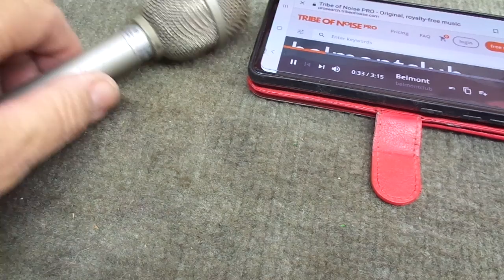DEMO OF VINTAGE ELECTRO-VOICE E-V RE11 DYNAMIC CARDIOID MICROPHONE FOR SALE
DEMONSTRATION OF A VINTAGE ELECTRO-VOICE E-V RE11 DYNAMIC CARDIOID MICROPHONE FOR SALE by SOHOAUCTION on Ebay